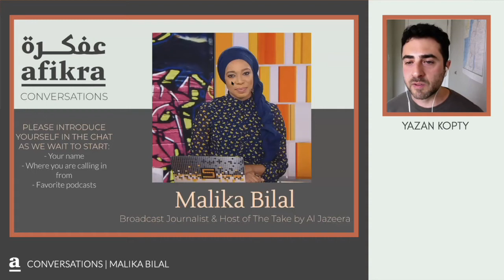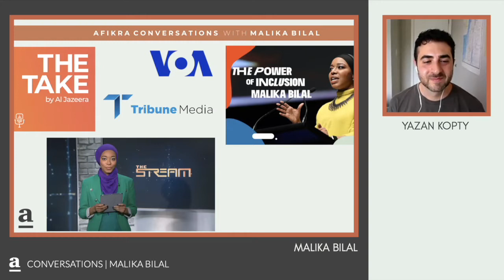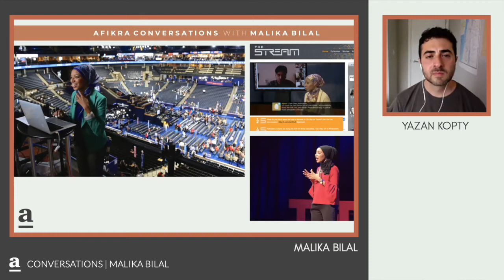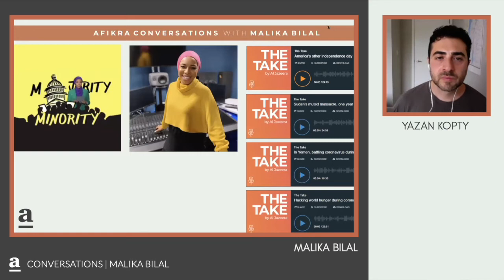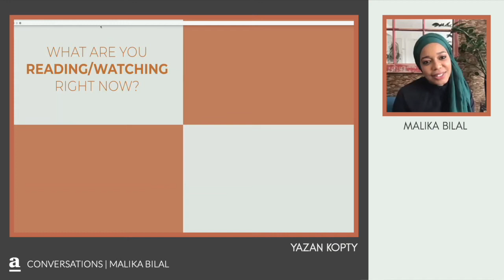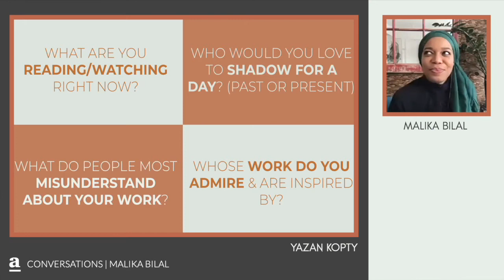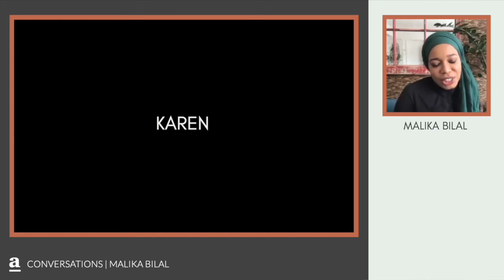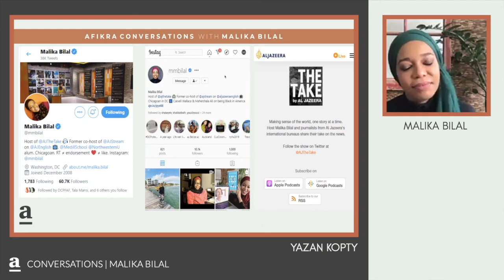From a Childhood Storyteller to a Global News Voice With Al Jazeera | Malika Bilal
In this afikra podcast episode, we chat with Malika Bilal, the voice behind Al Jazeera's "The Take" podcast and the former co-anchor of "The Stream" – a pioneering talk show that integrates social media directly into its reporting. From her early fascination with storytelling to her prominent role in global journalism, through her journey we explore the power and responsibility of media in today's digital age.

0:00 Introduction
1:57 Discovering Journalism
7:49 Journey at Al Jazeera
10:26 Innovating With Al Jazeera's "The Stream"
13:02 Journalism's Evolving Landscape
14:35 Tackling Personal Stories
20:26 Behind the Scenes of "The Take"
23:42 Understanding The Take's Audience
26:08 Quick-Fire Q&A
31:22 Verifying Social Media Stories
33:12 Self-Care in Journalism
36:03 Tackling Trolls and Measuring Impact
38:23 Exploring Future Stories
39:31 Must-Watch "The Take" Episodes
41:28 Reflecting on Arabian Insights and Arts in Journalism

Malika Bilal is a renowned journalist and podcast host at Al Jazeera, known for her work on "The Take" and "The Stream." With a passion for stories that connect global audiences, Malika's career has been dedicated to amplifying voices often unheard in mainstream media. Her insightful approach to journalism, coupled with her commitment to integrity and empathy, has made her a respected figure in international news. Malika's work extends beyond the newsroom, engaging with audiences worldwide through social media and public speaking.